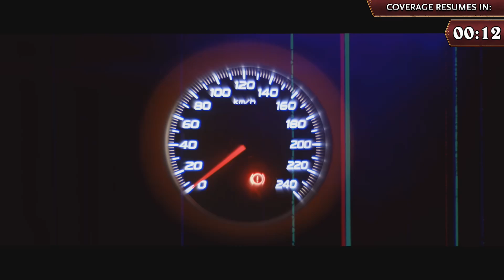che0nsu vs BloodTrail ||《爐石戰記》大師職業賽 亞太區 第二季 - W5D1